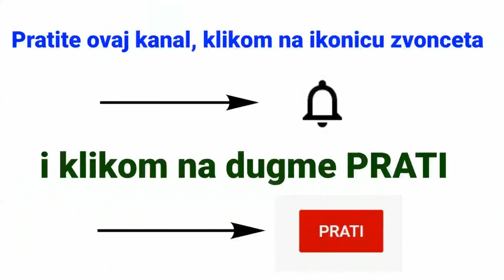NOVO- Beograd - Pasarela kod Ada Mola Radnička ulica - lakše za pešake na Adi Ciganliji od marta ?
NOVO- Beograd - Pasarela kod Ada Mola Radnička ulica - lakše za pešake na Adi Ciganliji od marta 2022?

Nova pasarela u Beogradu kod Ade Ciganlije i tržnog centra Ada Mol.
Pasarela iliti pešački most kod Ade Ciganlije iliti kod tržnog centra Ada Mol konačno bi trebao da bude u funkciji u martu.
Mesec mart je novi rok, ko zna koji po redu, za otvaranje pasarele kod tržnog centra Ada Mol.
Umesto da bude u funkciji za 120 dana, pasarela iliti pešački most, dužine od oko 100 metara, biće u funkciji sa dve i po godine zakašnjenja. Liftovi su već  ugrađeni i rade, sve je spremno, a da se pasarela pusti u funkciju potrebno je "samo" da se okonča procedura oko izmene građevinske dozvole koja traje bezmalo pola godine.